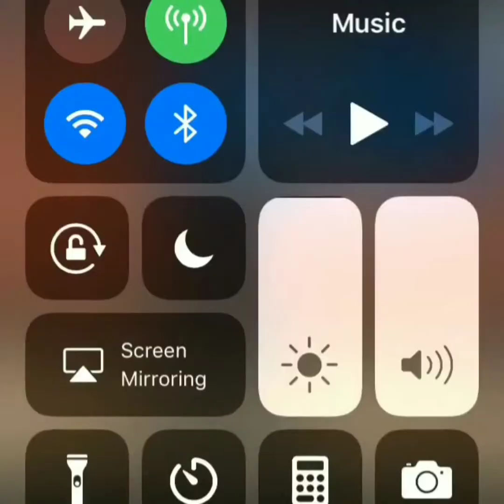Our Favorite Whole Body Move Videos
Favorite Whole Body Move Videos

Song:
Whole Body Move

Artist:
Lil Sleepy fea Dizzi Boi

Producer:
J1 Hit Maker